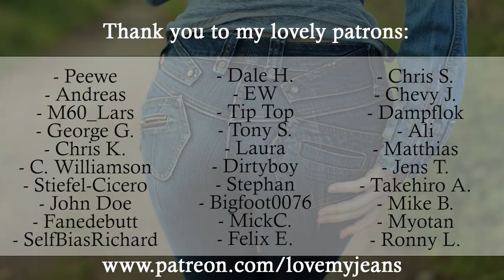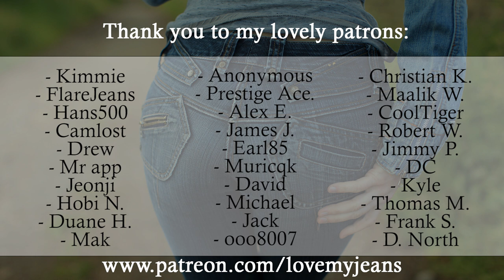H&M Divided Skinny Pocketless Jeans